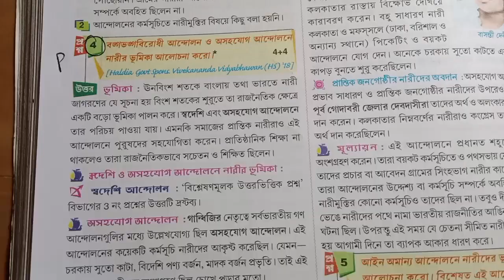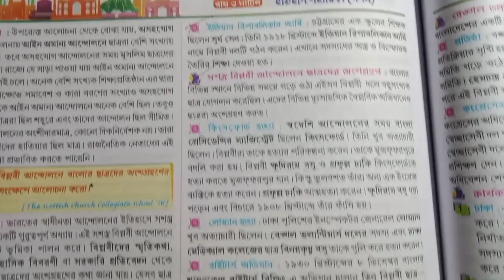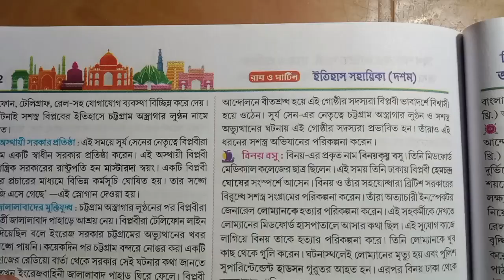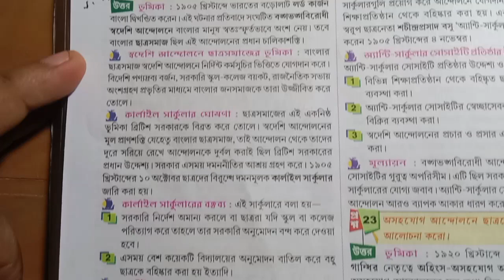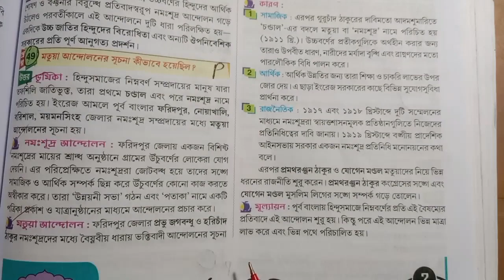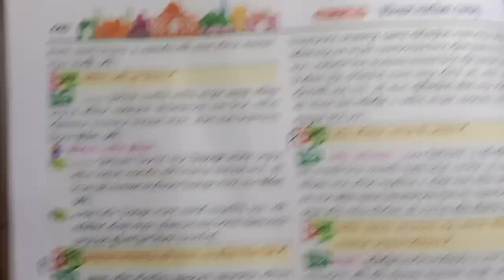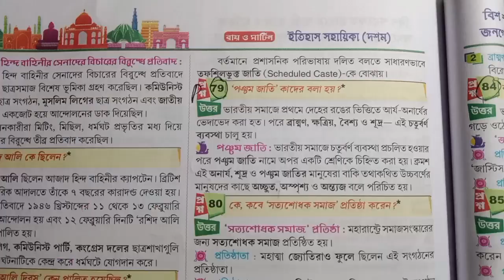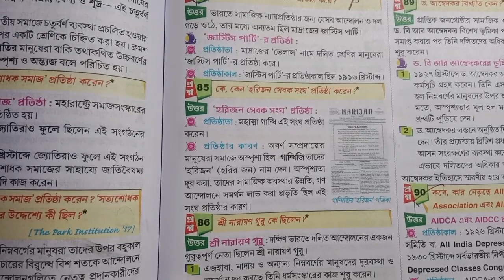WBBSE CLASS 10 history chapter 7 suggestion/ বিশ শতকের নারী ছাত্র প্রান্তিক গোষ্ঠীর আন্দোলন/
WBBSE CLASS 10 history chapter 7 suggestion/ বিশ শতকের  নারী ছাত্র প্রান্তিক গোষ্ঠীর আন্দোলন/in bengali

in this video সপ্তম অধ্যায়ের বিশ শতকের নারী ছাত্র প্রান্তিক গোষ্ঠীর আন্দোলন ইতিহাসের সাজেশন and class 10 history chapter 7 or 2,3,4 number question answer and class 10 history suggestion
class 10 history chapter 7 one short
class 10 history chapter 7 in bengali
madhyamik history chapter 7 suggestions 2024

your queries-
WBBSE
West Bengal board of secondary education-2024
class 10 history chapter 6suggestions

দশম শ্রেণীর ভূগোল ভারতের অর্থনৈতিক পরিবেশের সাজেশন...